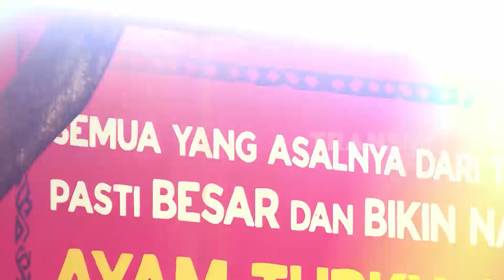Sensasi Lezat Masakan Timur Tengah | TAU GAK SIH (19/03/20)